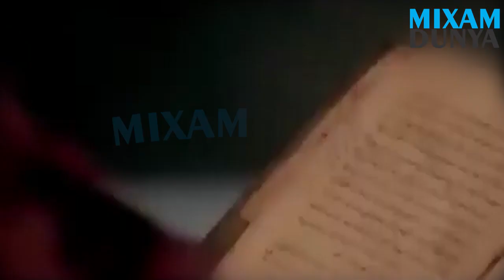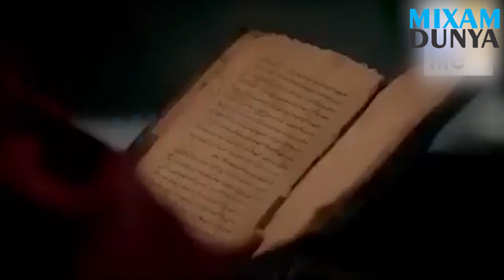Ghazi Urdu | Episode 1 Season 1 | Dirilis Ertugrul Urdu | Hindi | Turkish drama | TRT | PTV HOME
Ertugrul Ghazi Urdu | Episode 1 Season 1 | Dirilis Ertugrul Urdu | Turkish drama | TRT | PTV HOME